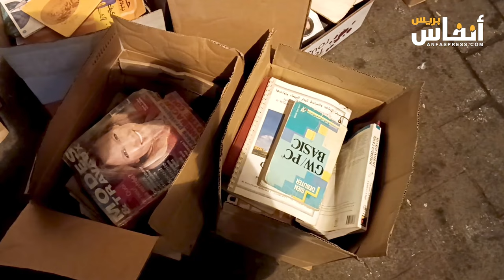البيضاء.. الجرافات تدك أقدم كشك بشارع محمد الخامس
تحركت جرافات السلطات إلى هدم أقدم كشك في العاصمة الاقتصادية وذلك في إطار الحملات التي تعرفها المدينة لتحرير الملك العمومي منذ قدوم الوالي الجديد